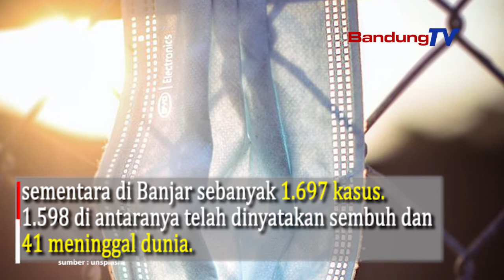5 Daerah Tujuan Mudik di Jabar Berstatus Zona Oranye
Berdasarkan situs COVID-19 pusat, lima daerah tujuan mudik di Jawa Barat berstatus zona oranye atau daerah dengan risiko penularan COVID-19 sedang